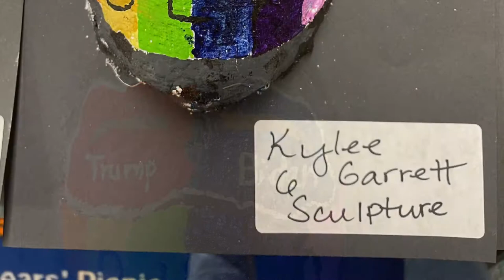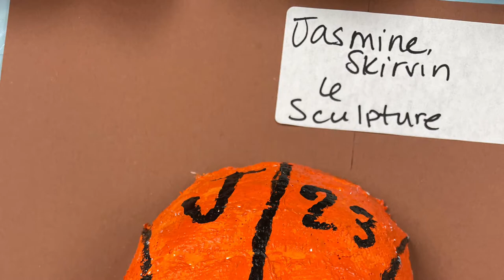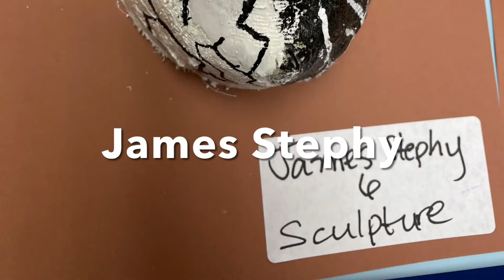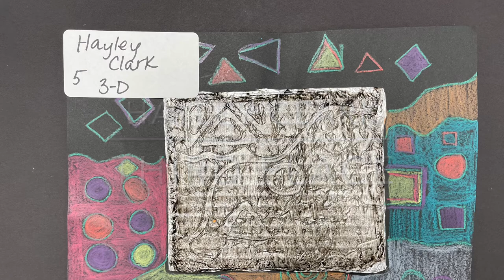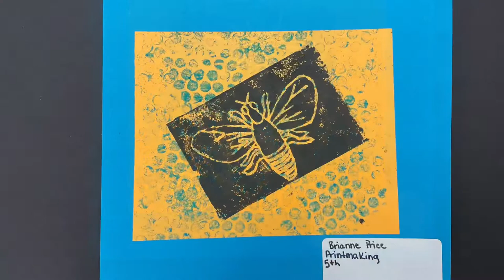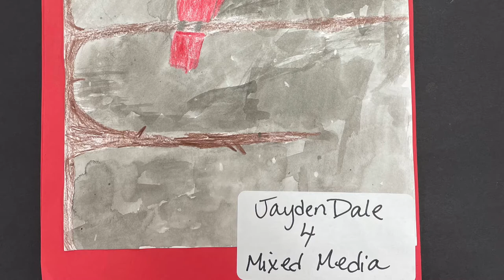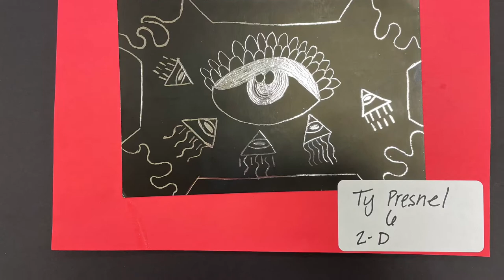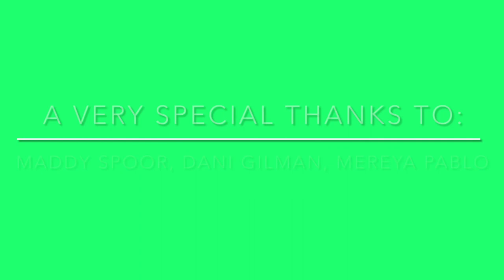Neil Armstrong Elementary 4-6th Grade Art Show